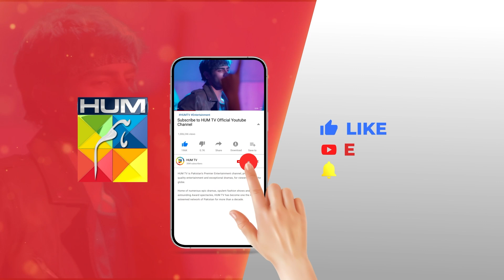Talak De Ke Ab Kyun Pachta Rahe.....!! washmafatima subhanawan - Kahain Kis Se - HUM TV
CAST:

Subhan Awan,
Washma Fatima,
Ghana Ali,
Syed Afraz Rasool,
Hareem Sohail,
Muhammad Ali Josh
Fareeda Shabbir,
Behroz Sabzwari,
Ambar Khan,
Majida Hameed,
Khalid Bin Shaheen,
Farah Nadeem,
Ayesha Kamran,
Ahmed Rafique,
Yashmeera Jan,
 Urooj,
Aliya Jamshed,
Huma Nawab,